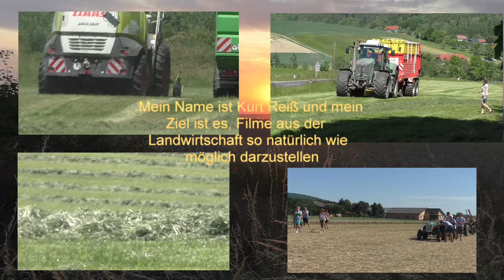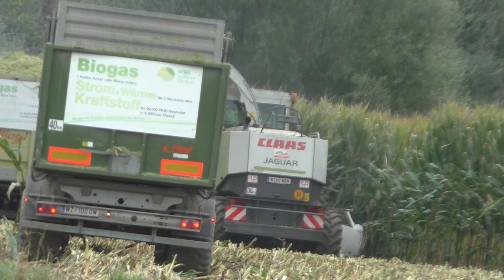Maihäckseln 2022 mit Claas Jaguar 870 Orbis 600 Schneidwerk bei einer Biogas in der Oststeiermark im